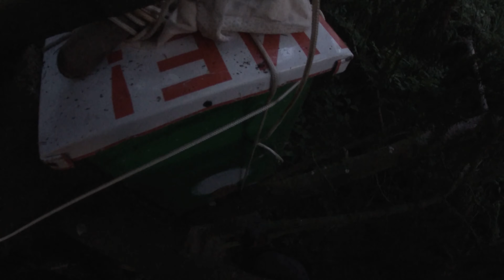Ловля роёв. История одного роя.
Фрагмент из того как я провожу летом, зимой ,когда будет время постараюсь смонтировать отчётный,если конечно буду жив.